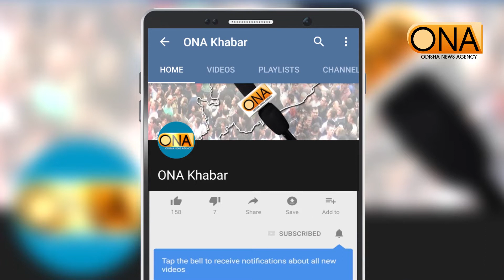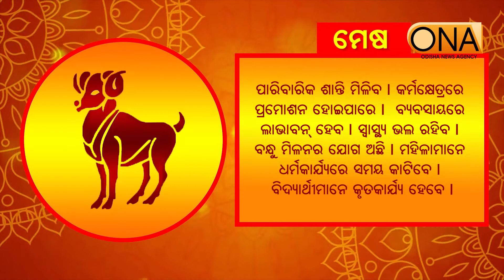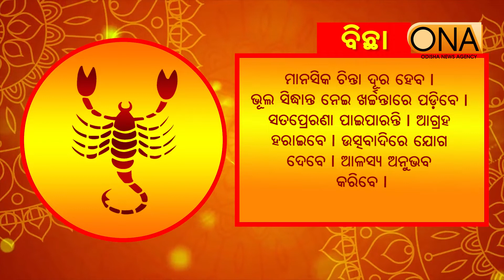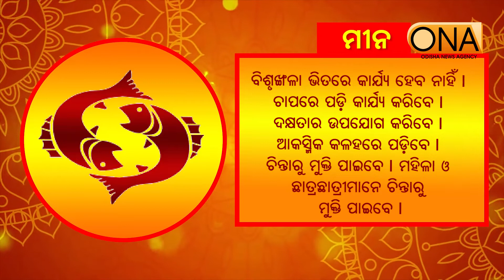Today's Horoscope || 12nd September, 2022 || ONA KHABAR